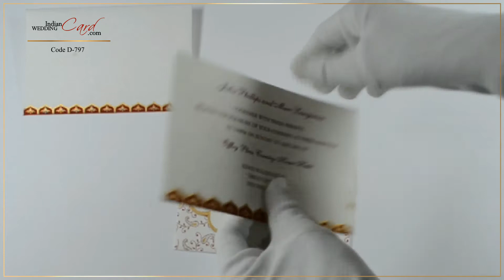D-797, Cream Color, Handmade Paper, Small Size Cards, Designer Multifaith Invitations, Wedding Cards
Paper : Cream colored silk handmade paper, folding style card, 2 inserts and envelope (200gsm each)
Description : The front of this card has the upper fold in a traditional temple arch shape with a base design of decorative temple motifs in maroon and gold and a circular window in the center with border design for the symbol of your choice. The lower fold has a floral design base in maroon and gold. The inserts and envelope have border design in maroon and gold combination.